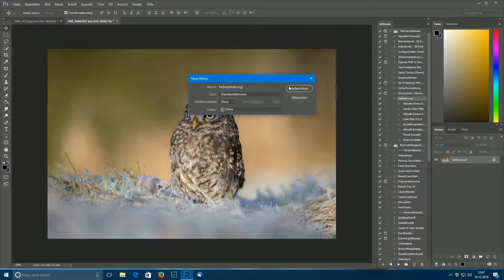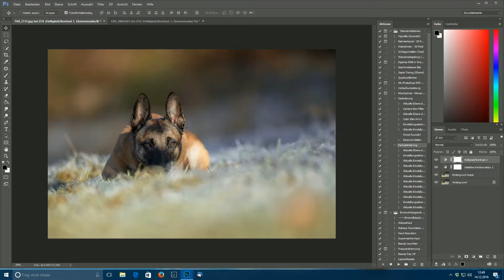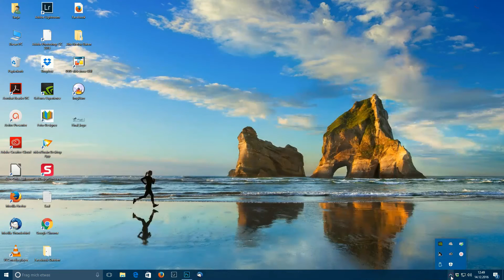Aktionen anlegen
wie man einfach eine Aktion in Photoshop anlegen kann